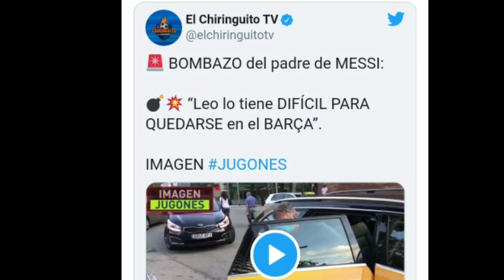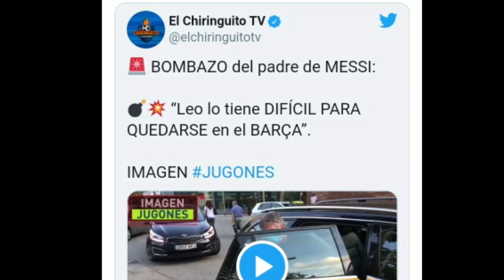🚨BOMBAZO // JORGE MESSI (PÈRE ET AGENT DE MESSI) :"JE VOIS MAL MESSI RESTER AU FC BARCELONE."